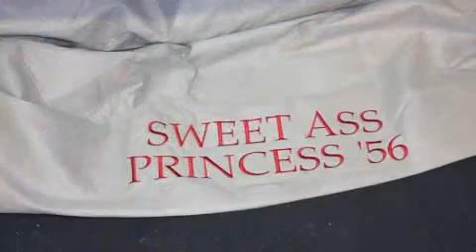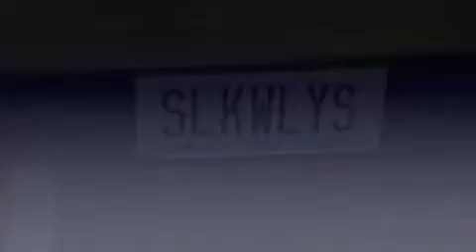Hot Rods World of Wheels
Hot Rods at the Chicago World of Wheels